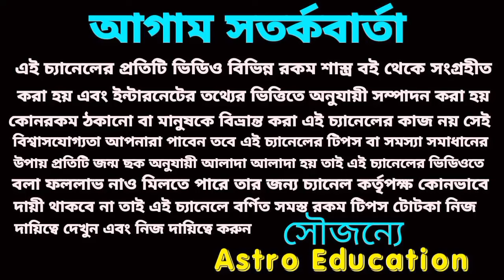2 December 2023 এই তিনটি রাশির অর্থপ্রাপ্তি হতে চলেছে!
2 December 2023  এই তিনটি রাশির অর্থপ্রাপ্তি হতে চলেছে!